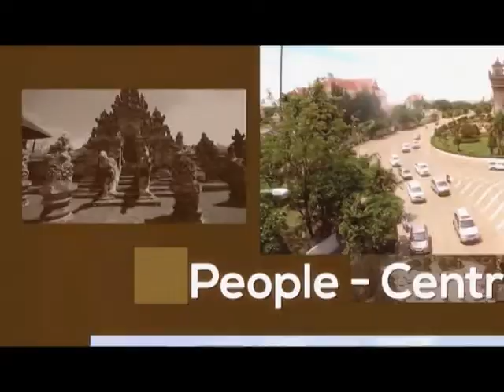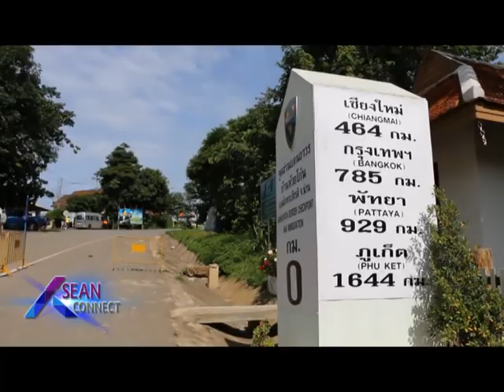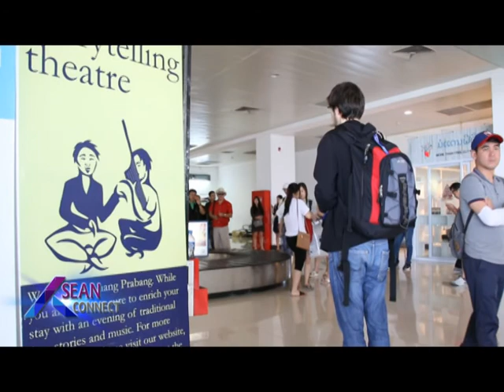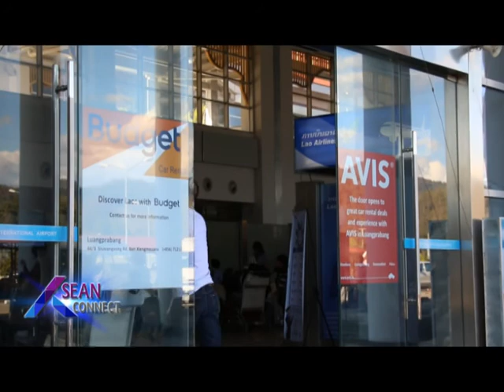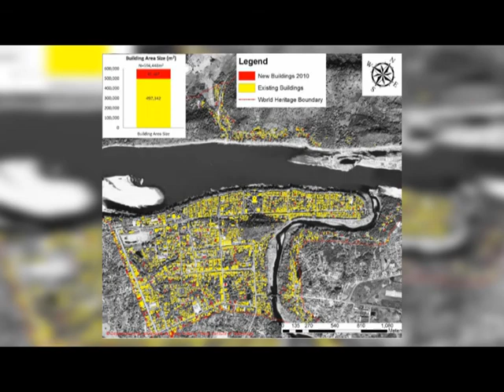ASEAN Connect EP37 Luang Prabang and the Current of Change